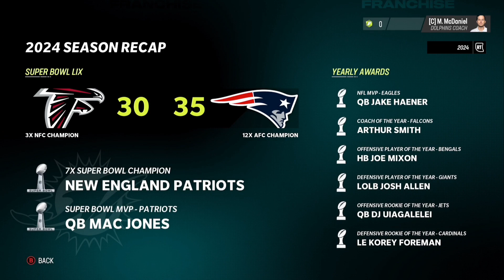Caleb Williams with the Dolphins! Miami Dolphins Madden 23 Rebuild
In today's episode of Madden 23 we will be realistically rebuilding the Miami Dolphins but with a new addition of Caleb Williams!